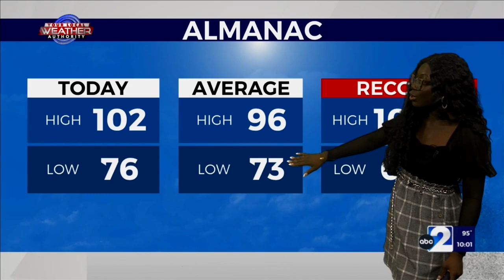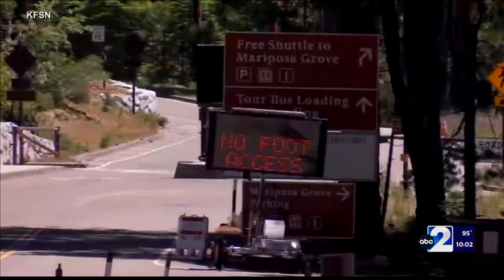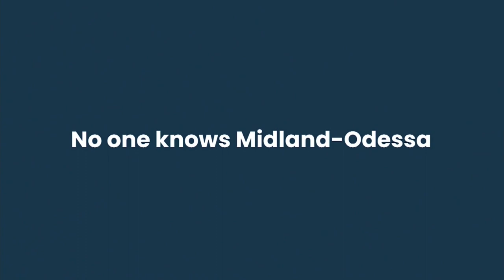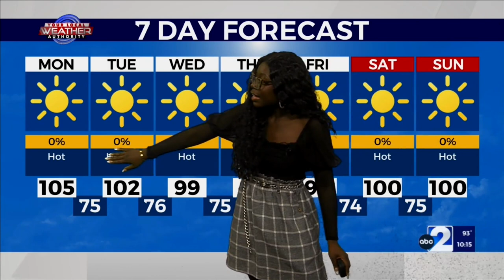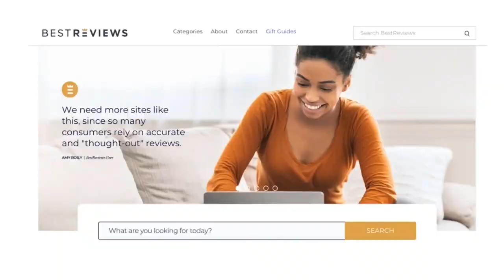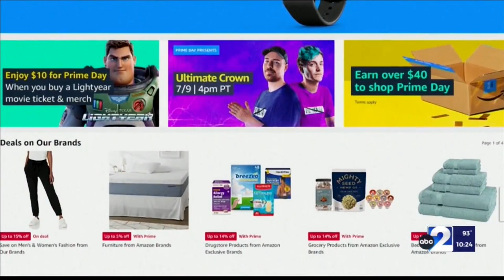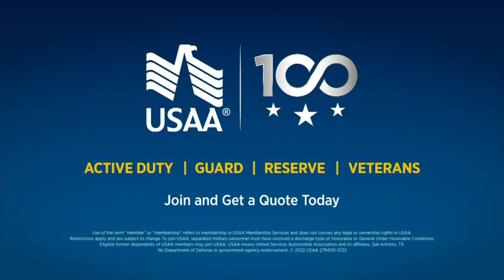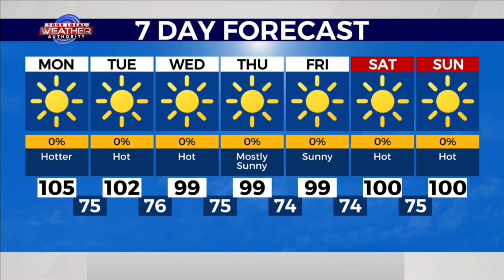ABC Big 2 News at 10:00 p.m., Sunday (7/10/22)